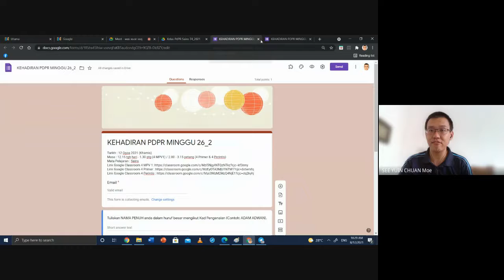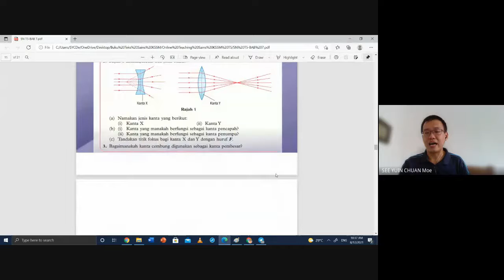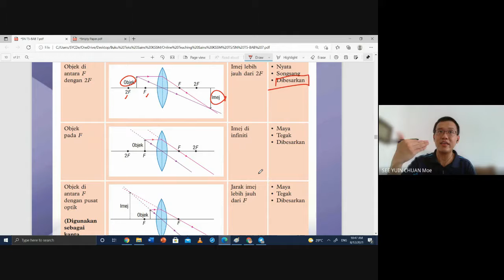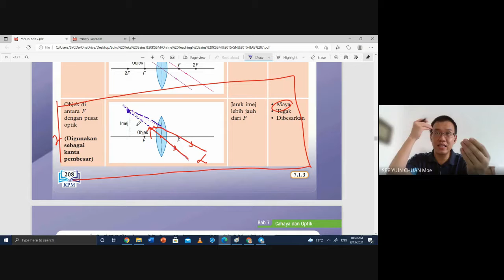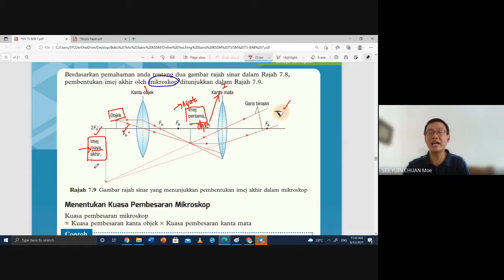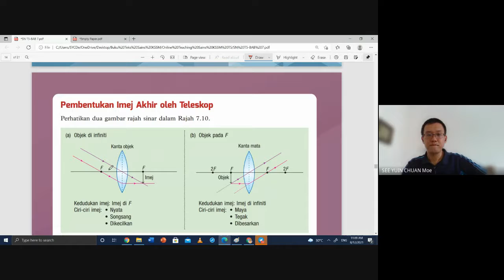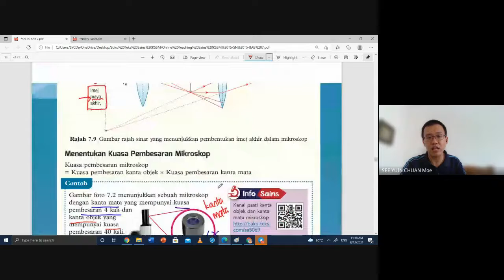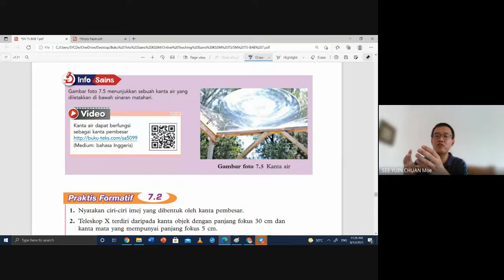KSSM T5 Sains (SPM)-7 Cahaya dan Optik (3-1)